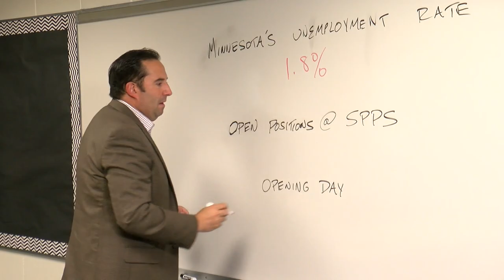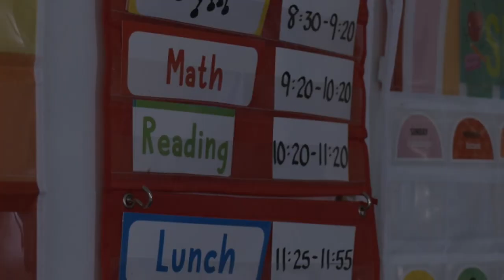Twin Cities public schools districts race to fill hundreds of open positions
Time is running out for school districts to ensure there are enough teachers to fill every classroom and serve every student in time for the new school year.